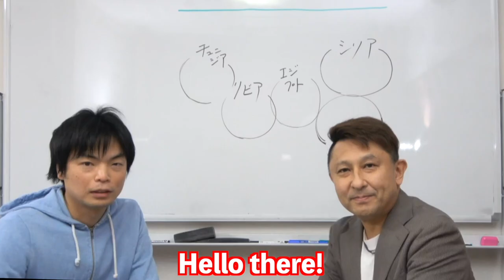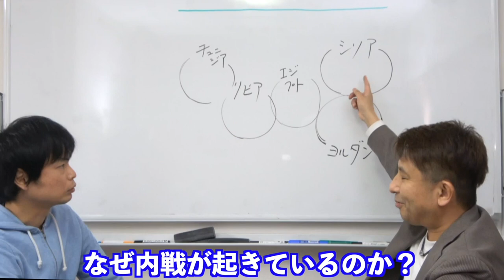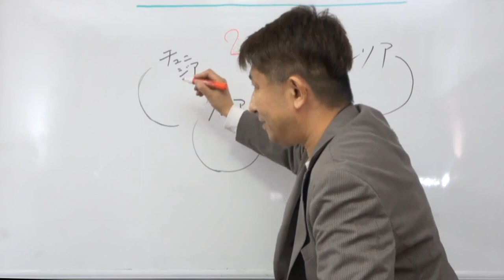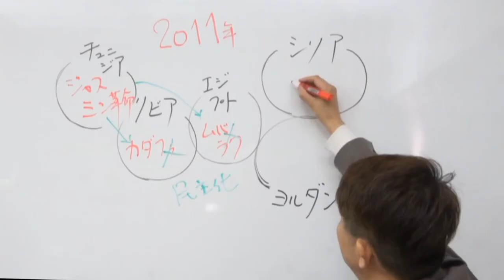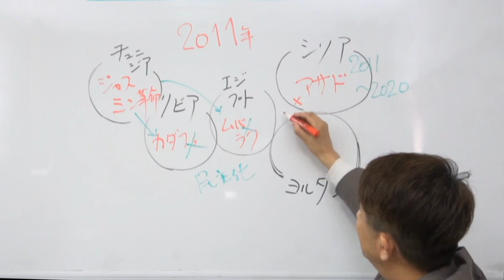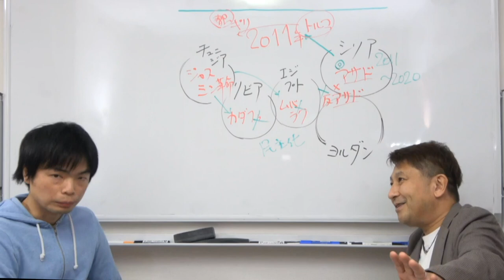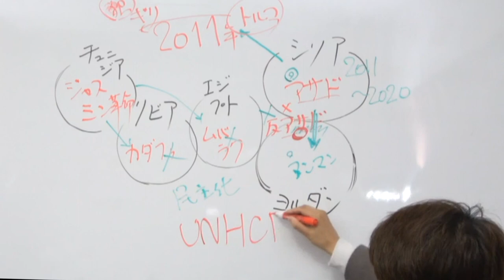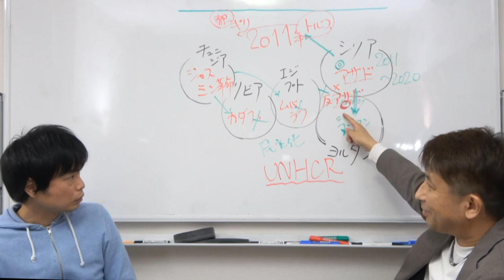【世界史講師解説】シリア難民はなぜ生まれた？【英語長文背景知識講座⑤】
英語長文で最近よく出るシリア難民に関して代ゼミの世界史トップ講師佐藤幸夫先生に解説してもらいました。国連英検でも超頻出トピックです。

大学入試 マンガで世界史が面白いほどわかる本

きめる! 共通テスト世界史